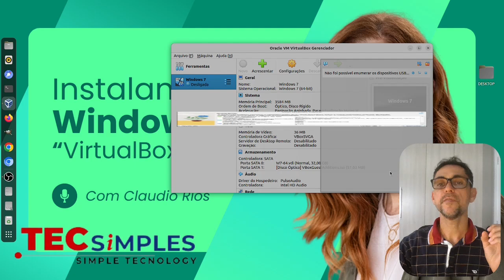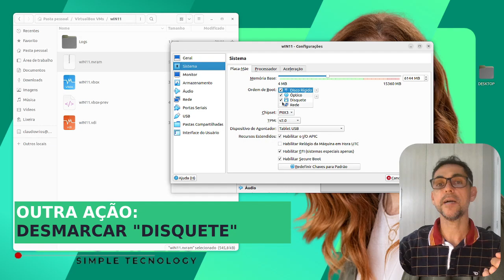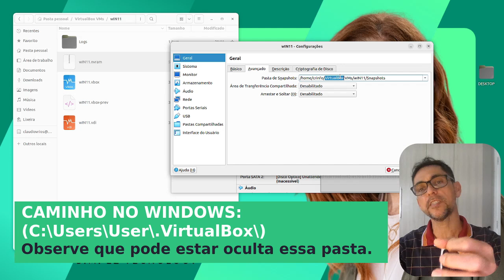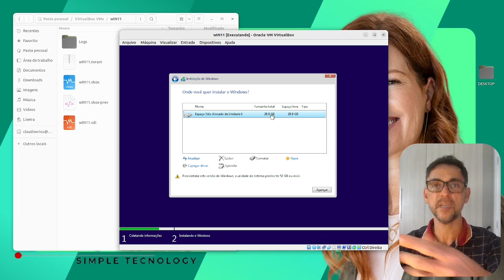How to Fix productkey Error. Install Windows Virtual Machine virtualbox - Resolvido 100% Fácil.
Veja como corrigir o erro que aparece ao instalar o Windows 10 ou 11 no VirtualBox. "O Windows não pode ter a configuração productkey do arquivo da resposta não assistido."

Esse é um erro comum que está ocorrendo em muitas máquinas virtuais.
São duas ações que deve ser tomadas.
São ações simples: remover alguns arquivos do diretório de instalação da máquina virtual e também mudar uma configuração no painel do VirtualBox.

Simples assim.

Etapa 1: Baixe e instale o VirtualBox.
Etapa 2: Obtenha o arquivo ISO do Windows.
Etapa 3: Configure uma nova máquina virtual no VirtualBox usando o ISO do Windows.
Etapa 4: Se você encontrar algum erro, como "O Windows não consegue ler a configuração ProductKey do arquivo de resposta autônomo", resolva-o desmarcando e removendo a opção de inicialização do Floppy nas configurações da máquina virtual.
Etapa 5: Delete os arquivos que verá no vídeo (demonstro no Windows e no Linux quais arquivos e em qual pasta eles estão)

Espero que tenha resolvido o seu problema.
Valeu.
Prof. Claudio Rios.

 Siga-nos: @tecsimplesoficial

English
Here's how to fix the error that appears when installing Windows 10 or 11 in VirtualBox. "Windows cannot have the productkey configuration from the unattended response file."

This is a common error that occurs in many virtual machines.

There are two actions that must be taken.

They are simple actions: remove some files from the virtual machine's installation directory and also change a setting in the VirtualBox panel.

I hope that has solved your problem.

Step 1: Download and install VirtualBox.
Step 2: Get the Windows ISO file.
Step 3: Set up a new virtual machine in VirtualBox using the Windows ISO.
Step 4: If you encounter any errors, such as "Windows cannot read the ProductKey setting from the unattended answer file," resolve it by deselecting and removing the Floppy startup option in the virtual machine settings.
Step 5: Delete the files you will see in the video (I demonstrate on Windows and Linux which files and in which folder they are)

Thanks.
Prof. Claudio Rios.
Español
Vea cómo solucionar el error que aparece al instalar Windows 10 u 11 en VirtualBox. "Windows no puede tener la configuración productkey del archivo de respuesta desatendido".

Este es un error común que ocurre en muchas máquinas virtuales.
Hay dos acciones que se deben tomar.
Se trata de acciones sencillas: eliminar algunos archivos del directorio de instalación de la máquina virtual y también cambiar una configuración en el panel de VirtualBox.

Así.

Paso 1: Descargue e instale VirtualBox.
Paso 2: obtenga el archivo ISO de Windows.
Paso 3: Configure una nueva máquina virtual en VirtualBox usando la ISO de Windows.
Paso 4: Si encuentra algún error, como "Windows no puede leer la configuración de ProductKey del archivo de respuesta desatendido", resuélvalo deseleccionando y eliminando la opción de inicio de disquete en la configuración de la máquina virtual.
Paso 5: elimine los archivos que verá en el video (demuestro en Windows y Linux qué archivos y en qué carpeta están)

Espero que hayas resuelto tu problema.
Cuesta.
Profe. Claudio Ríos.